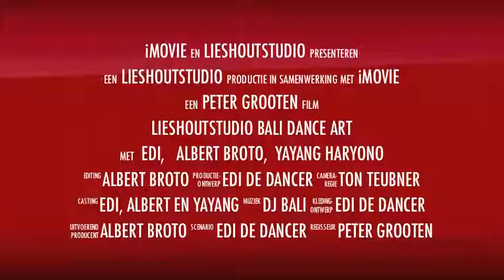Bali Dance Art trailer 03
Bali Dance Art is een dansgroep bestaande uit 3 Indonesische jongemannen, welke moderne Indonesische dans opvoeren met  traditionele accenten.